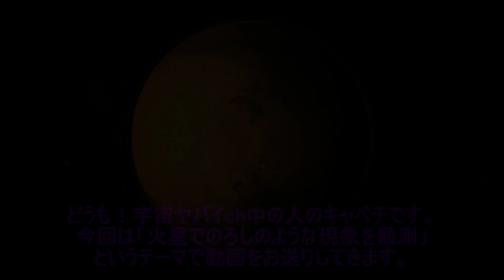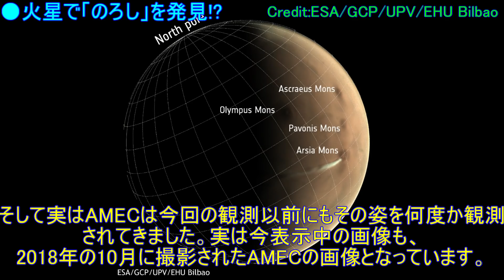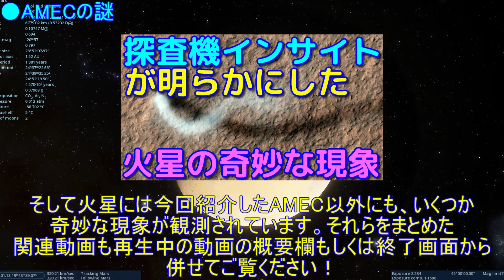最新の火星で「のろし」のような奇妙な現象を観測！？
・火星探査機「インサイト」が発見した奇妙すぎる現象3選

●サムネイル画像クレジット：ESA/GCP/UPV/EHU Bilbao